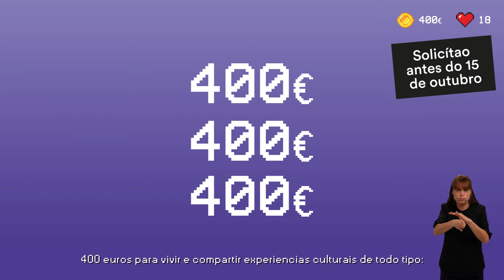Spot Bono Cultural Xove en galego (coa lingua de signos)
Se este ano fas 18, tes os 400 euros do Bono Cultural Xove!

400 euros para vivir e compartir experiencias culturais de todo tipo: ópera, teatro, cine, museos, libros, prensa, concertos, danza, música, películas e series en liña, videoxogos...

Vive novas experiencias culturais!

400 euros dan para moito!